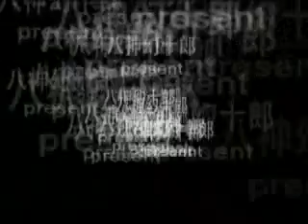KOFINVINCIBLE CM Vol. 11 - Fighting No Limited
Name: KOFInvincible Combo Movie Volume 11: Fighting No Limited
Collection Date: 15th Jul, 2005
Video Format: Windows Media Video (*.WMV), 320 * 240, 29.970 FPS
Games:
01. Fatal Fury Real Bout (FFRB) / 餓狼傳說-最終決戰
02. Fatal Fury Real Bout Special (FFRBS) / 餓狼傳說-最終決戰-特別版
03. Fatal Fury Real Bout 2 The New Comers (FFRB2) / 餓狼傳說-最終決戰2-新的來者
04. The King of Fighters 1998 (KOF '98)
05. The King of Fighters 1999 (KOF '99)
06. Garou - Mark Of The Wolves (MOTW) / 餓狼傳說-群狼之證 / 狼之烙印
07. Street Fighter Zero 3 (SFZ3) / 少年街霸3
08. Marvel Super Heroes VS. Street Fighter (MVS) / 漫畫超級英雄對戰快打旋風
09. Marvel VS. CAPCOM: Clash of Super Heroes (MVC) / 漫畫英雄對戰卡普空: 超級英雄的衝突
10. Samurai Shodown 3 / 侍魂III-任無雙 斬紅郎
Description: Personal Combo Movie by: Rai